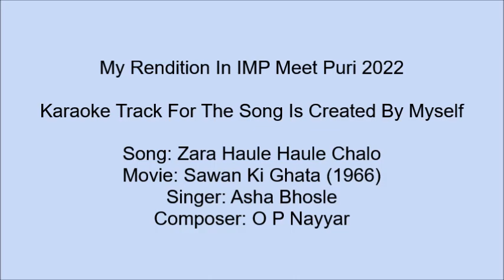My Rendition In IMP Meet Puri On 14 08 2022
My Rendition In IMP Meet Puri On 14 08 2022 On My Own Created Karaoke Track, of the Song Zara Haule Haule Chalo More Saajana, of the Movie Sawan Ki Ghata released in 1966. The Song is sung by Asha Bhosle and is Compose By O P Nayyar.